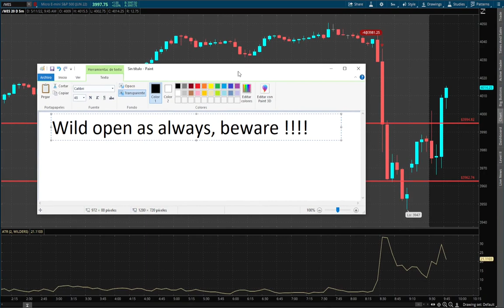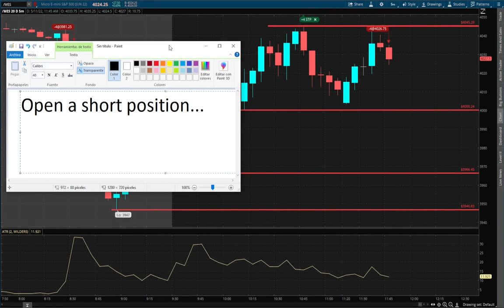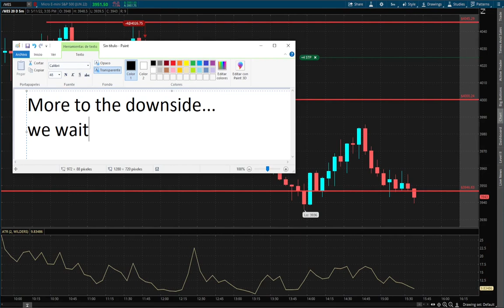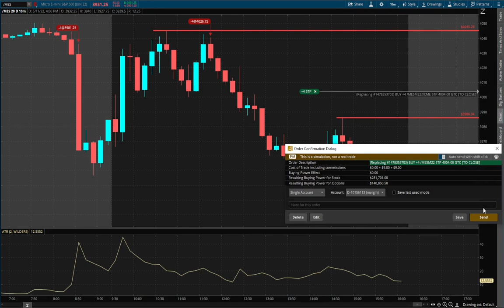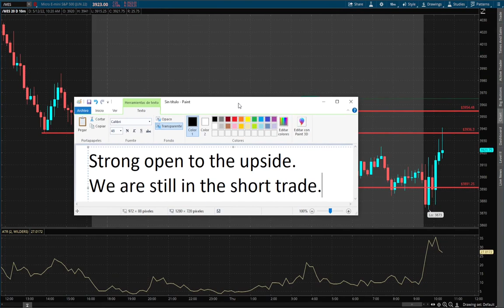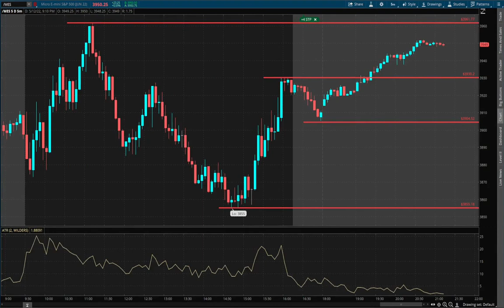Wild Swing Trading Futures with Price Action. Micro Emini S&P 500.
Tactics inside this swing trade of the Micro Emini S&P 500.

Day trading and Swing trading Futures with Price Action.

This is a clear example of the wild volatility of today's markets. I provide here a few techniques to provide some protection.

You must be always very aware of this variable as it is vital for the survival of your trading account.

Pay close attention to the whole video where I show different comments and remarks.

Humberto Malaspina.